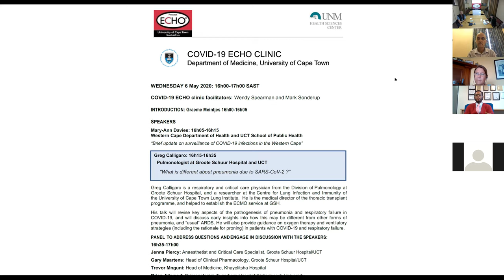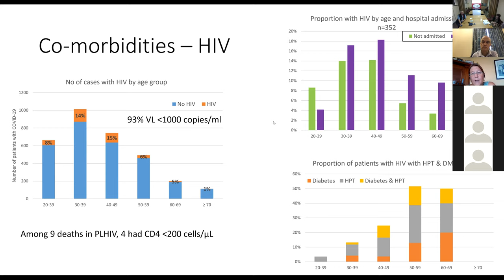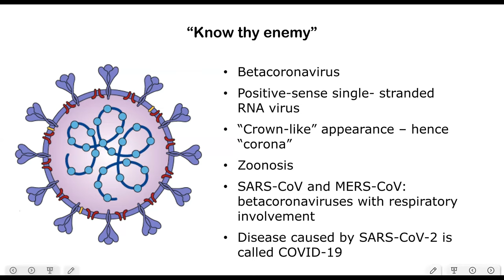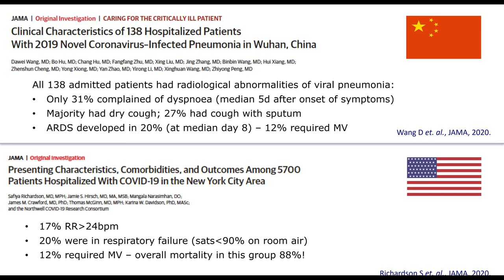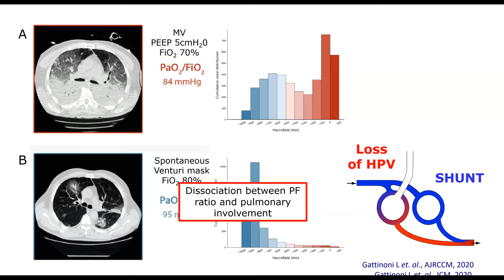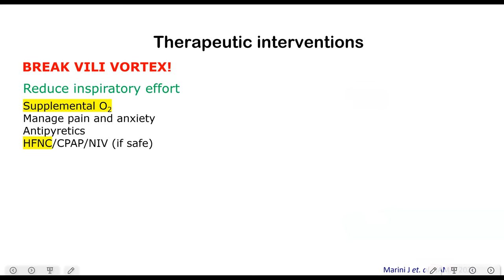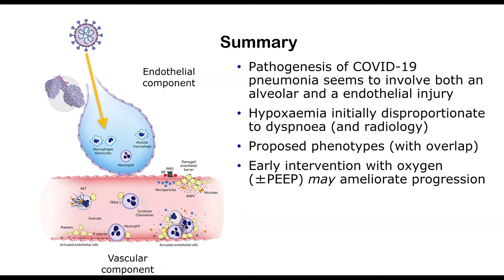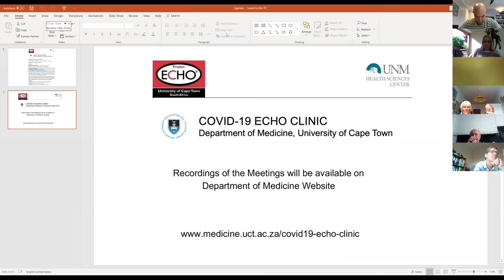6 MAY COVID-19 ECHO clinic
WEDNESDAY 6 May 2020:

COVID-19 ECHO clinic facilitators: Wendy Spearman and Mark Sonderup

INTRODUCTION: Graeme Meintjes

SPEAKERS
Mary-Ann Davies:
Western Cape Department of Health and UCT School of Public Health
“Brief update on surveillance of COVID-19 infections in the Western Cape”

Greg Calligaro is a respiratory and critical care physician from the Division of Pulmonology at Groote Schuur Hospital, and a researcher at the Centre for Lung Infection and Immunity of the University of Cape Town Lung Institute. He is the medical director of the thoracic transplant programme, and helped to establish the ECMO service at GSH.

His talk will revise key aspects of the pathogenesis of pneumonia and respiratory failure in COVID-19, and will discuss early insights into how this may be different from other forms of pneumonia, and “usual” ARDS. He will also provide guidance on oxygen therapy and ventilatory strategies including the rationale for proning) in patients with COVID-19 and respiratory failure.

PANEL TO ADDRESS QUESTIONS AND ENGAGE IN DISCUSSION WITH THE SPEAKERS:
Jenna Piercy: Anaesthetist and Critical Care Specialist, Groote Schuur Hospital/UCT
Gary Maartens: Head of Clinical Pharmacology, Groote Schuur Hospital/UCT
Trevor Mnguni: Head of Medicine, Khayelitsha Hospital
Brian Allwood: Pulmonologist, Tygerberg Hospital/Stellenbosch University